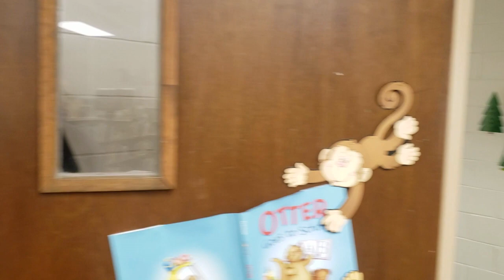Virtual Tour of Cambridge Christian School